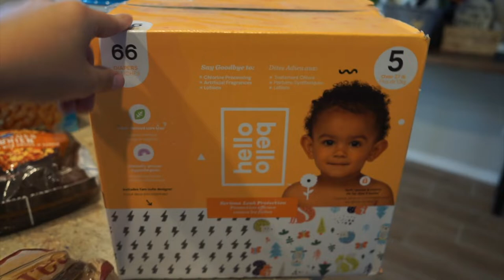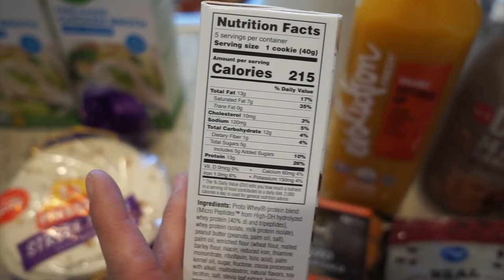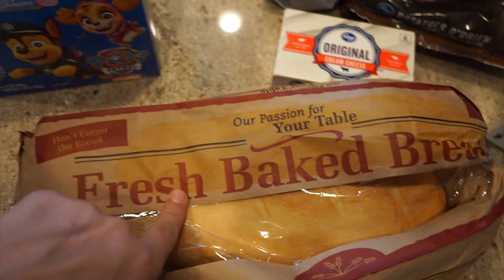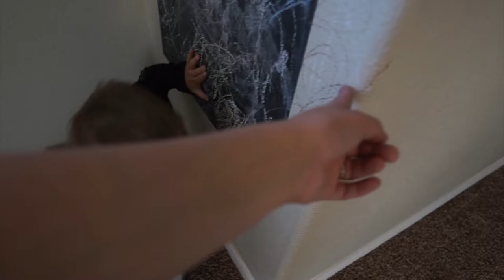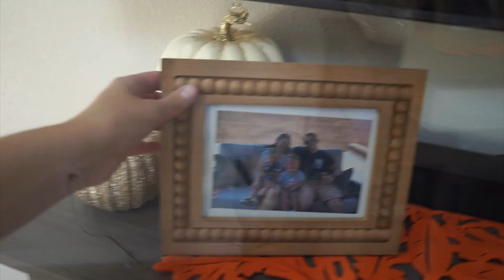VLOGMAS DAY 2- HUGE CHRISTMAS AND HOME DECOR HAUL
SO EXCITED TO DO VLOGMAS !